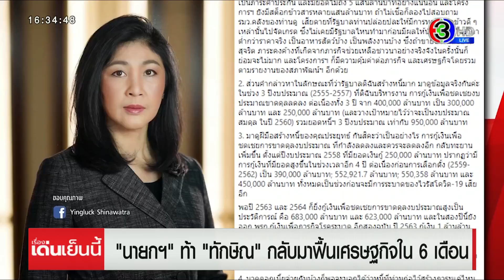นายกฯ ฉุนโดนสื่อถามปม 'ทักษิณ-ยิ่งลักษณ์' ท้ากลับมาแก้เศรษฐกิจใน 6 เดือน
นายกรัฐมนตรี ตอบโต้อดีตนายกฯ ทักษิณ ที่บอกว่า หากเป็นนายกฯ สามารถฟื้นเศรษฐกิจได้ภายใน 6 เดือน ว่าให้กลับมาทำ และแสดงท่าทีไม่ค่อยพอใจผู้สื่อข่าวหลังถูกถามทั้งเรื่องอดีตนายกฯ ทักษิณ และ อดีตนายกฯ ยิ่งลักษณ์

(2 มิ.ย.) ระหว่างเดินทางมาร่วมประชุมสภาฯ พลเอกประยุทธ์ จันทร์โอชา นายกรัฐมนตรี ผู้สื่อข่าวได้สอบถามถึงกรณี นางสาวยิ่งลักษณ์ ชินวัตร อดีตนายกรัฐมนตรี โพสต์เฟซบุ๊กระบุว่า นายกฯ กำลังเบี่ยงประเด็นที่บอกว่าหนี้สาธารณะมาจากการใช้หนี้จำนำข้าว ถือเป็นการกลบเกลื่อนการบริหารงานที่ผิดพลาดของรัฐบาล

โดย พล.อ.ประยุทธ์ กล่าวว่า ไม่อยากจะพูดเรื่องนี้ และไม่สามารถห้ามไม่ให้ใครวิจารณ์ได้ แต่ทุกอย่างสามารถชี้แจงได้ และไม่อยากไปให้ร้ายใคร แต่การปล่อยให้คนนอกประเทศมาทำร้ายตนนั้นมันไม่ถูกต้อง

และเมื่อถามย้ำถึงกรณีที่ นางสาวยิ่งลักษณ์ โพสต์เฟสบุ๊กตอบโต้เรื่องหนี้จำนำข้าว นายกฯ กล่าวเพียงว่า "ไม่ตอบ ไม่ตอบ" และพยายามจะหันไปตอบคำถามอื่น